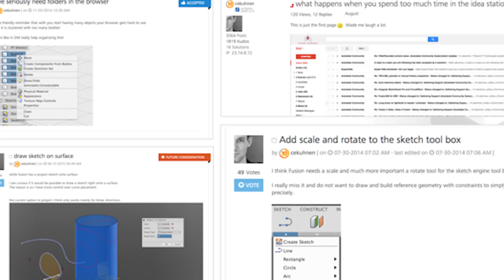Autodesk University 2015: Fusion 360 Meetup and Community Awards